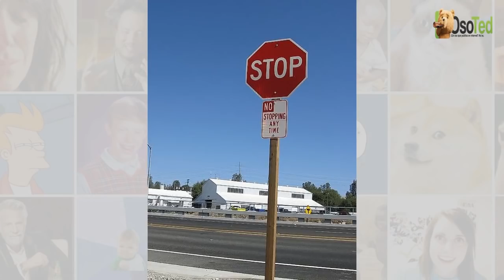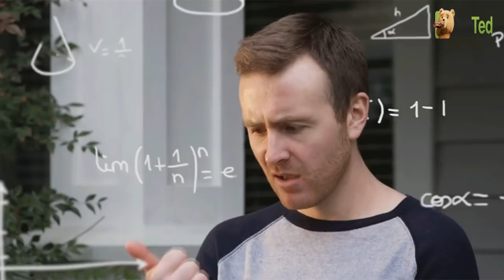15 Divertidos choques culturales que viven los mexicanos cuando llegan a Estados Unidos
Ser migrante en otro país no es fácil, millones de mexicanos han cruzado la frontera norte para encontrar mejores condiciones para ellos y sus familias, muchos van con la idea de que la vida es exactamente igual que en su país de origen, pero la verdad es que muchas cosas cambian, algunas para bien otras para mal, pero un mexicano siempre tomará lo bueno y lo malo con el mejor humor posible.